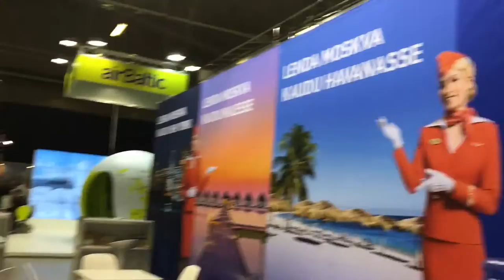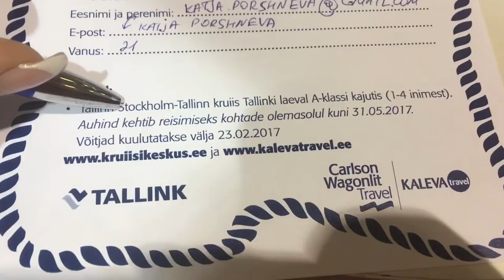vlog #34 Баста.Мияги и Эндшпиль.Карины др.Tourest 2017.